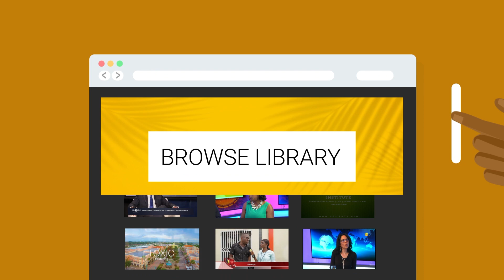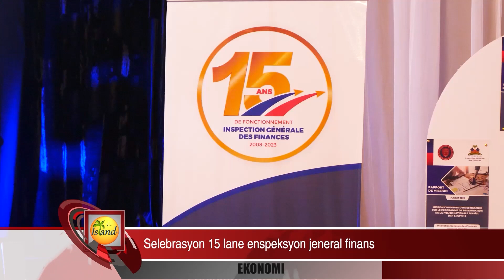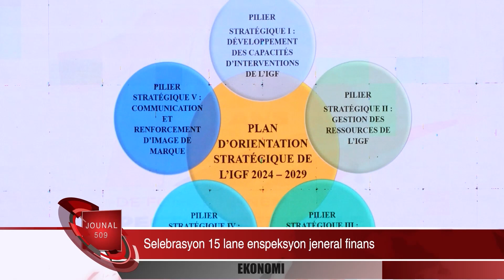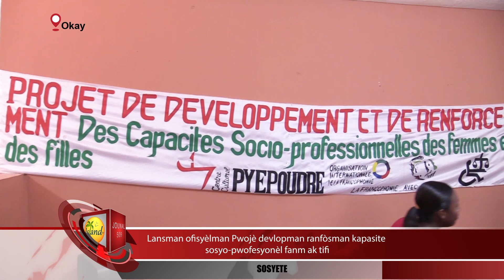Jounal 509 - 03-24-2023